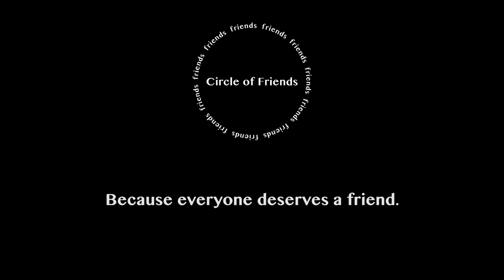The Heart of Friendship, Circle of Friends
Circle of Friends Evening of Recognition Highlighting the volunteers and their special friends. Sunday April 22, 2018.